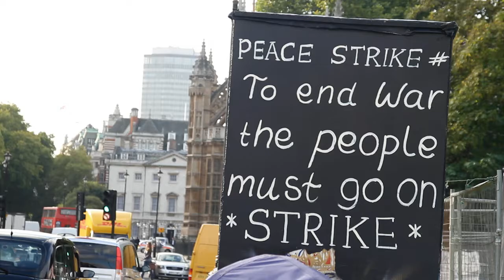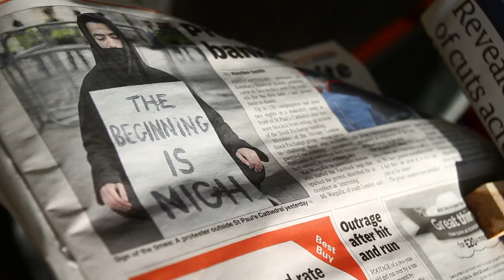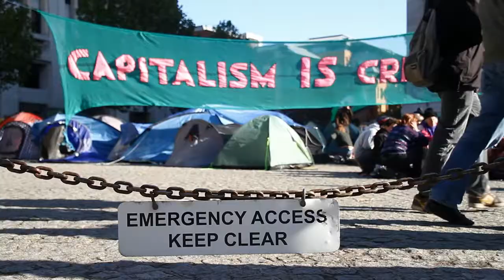A Cinematic Dubstep Round London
a wee walk taking in all the sights as i see um along the way, set to a wee dubstepy track xx